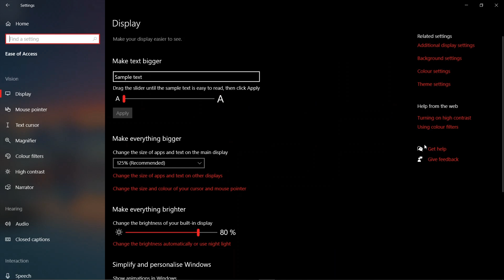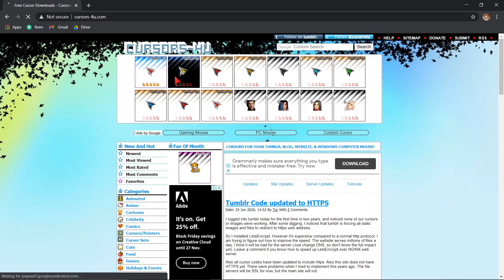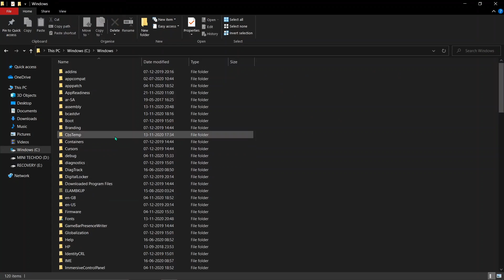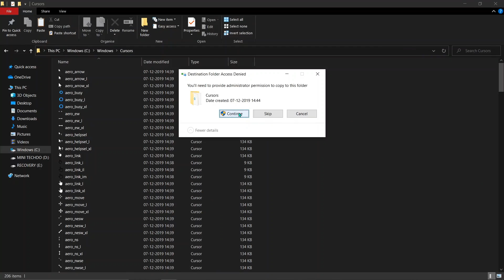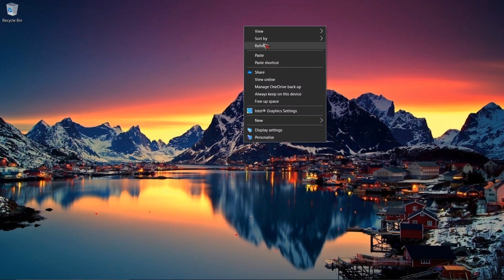How to Change Mouse Cursor on Windows 10 Animated Mouse Pointer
This video tutorial shows how to change size and colour of the pointer or cursor. Also you can download custom mouse pointer or cursor in animated version  and you can replace with your default cursor or pointer.
It also describes how to change mouse pointer and cursor settings on windows 10 in pc or laptop.